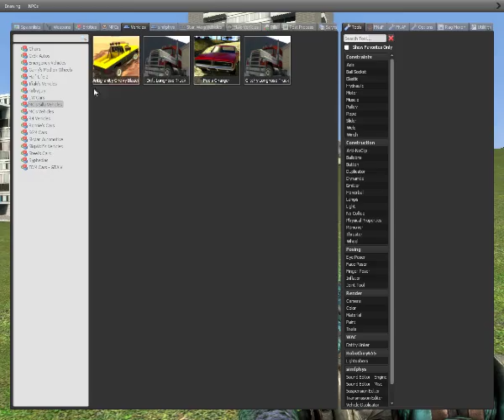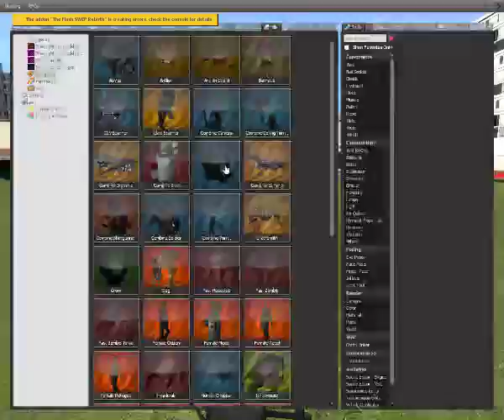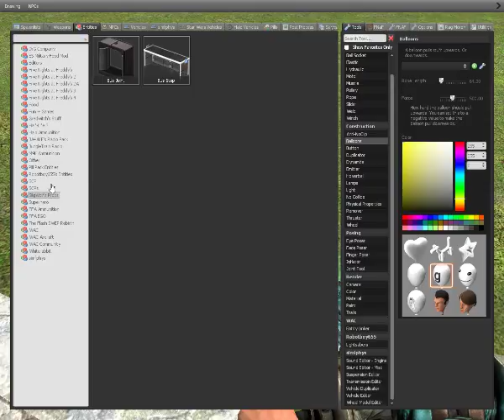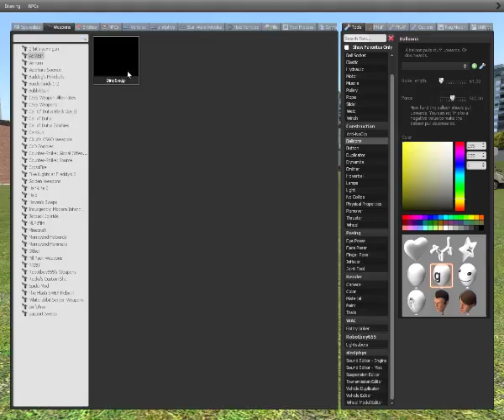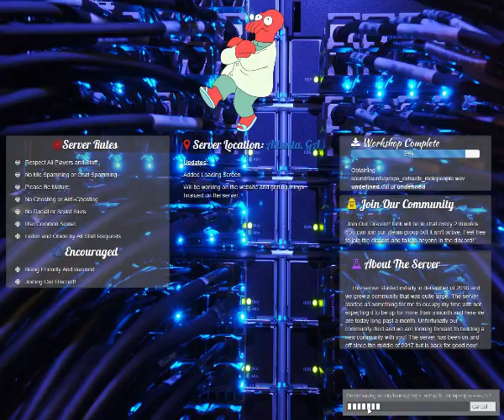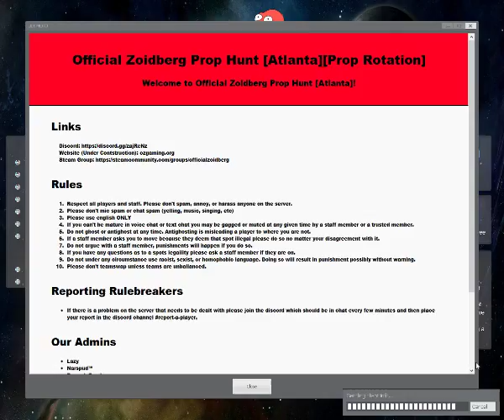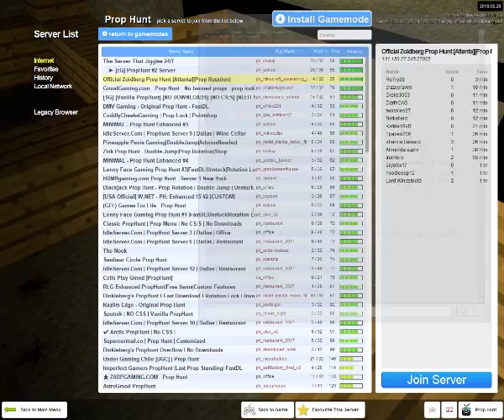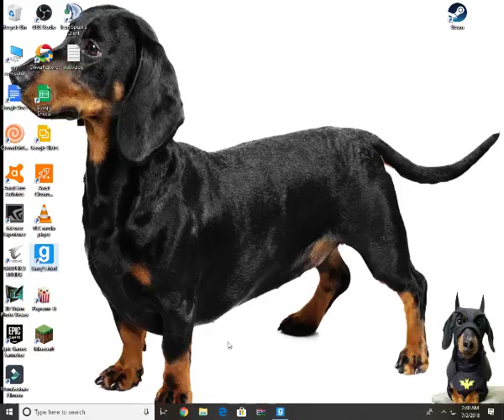Half Life: Source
GPU: GeForce GTX 1050
CPU: AMD FX(tm)-4130 Quad-Core Processor
Memory: 8 GB RAM (7.98 GB RAM usable)
Current resolution: 1280 x 1024, 60Hz
Operating system: Microsoft Windows 10 Pro